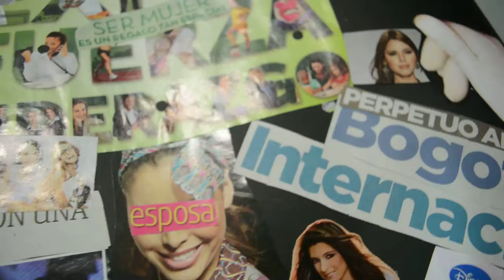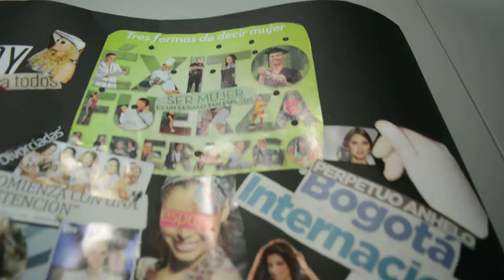Agresión - ¿Quién soy?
Resultado del taller "Historias de nostalgias, conflictos y destinos" del Museo de Arte del Banco de la República.

Esta actividad se pensó como una estrategia de mediación a la exposición temporal "Movimientos quietos" del artista alemán Marcel Odenbach quien, en su obra, explora el drama humano y las secuelas emocionales dejadas por el conflicto armado. Los puntos de referencia que utiliza el artista son el Holocausto judío de la Segunda Guerra Mundial y el genocidio de Rwanda en 1994.

En este video los asistentes realizaron un performance con sombras en el que se representó la dominación monetaria de las iglesias y religiones sobre sus feligreses.

Video realizado por Lina María Hueso, Paula Flórez y Alejandra Guzmán.